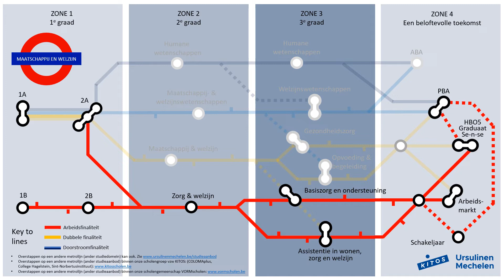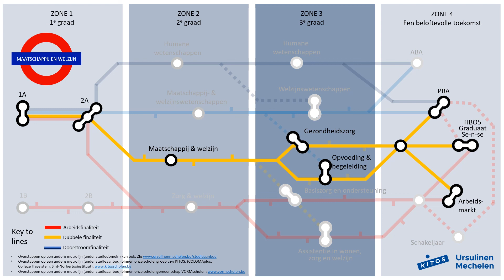Studiedomein Maatschappij & Welzijn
Op welke metrolijn en in welk studiedomein stap jij op? We hebben het voor jou visueel uitgetekend. Ontdek in dit filmpje het studiedomein Maatschappij & Welzijn.